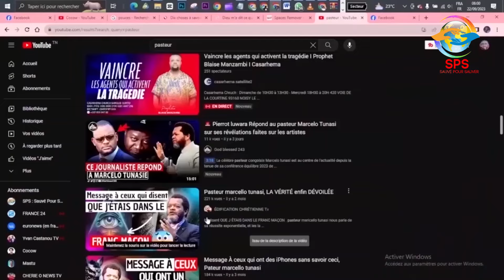Sans jésus je ne pouvais jamais faire ça (à cause de pardon j'ai repris ma vie)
Rencontre Inattendue de Sébastien : Comment un Athée a Trouvé la Foi